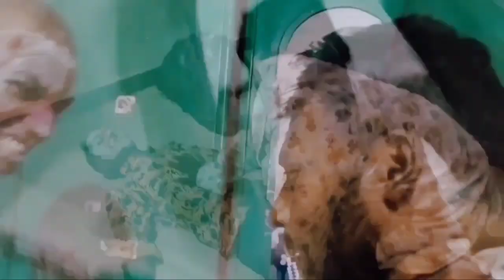irul movie trailer /Rajkumar Hari haran Rithish gopal Pragadesh navdeep director by Boopathi Raja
Rajkumar
Hari haran
 Rithish gopal Pragadesh
 navdeep sarjeeth murali
 suthin sudhan subin Ranga
 Gowtham Kishore director by Boopathi Raja
 thanks for your support appa amma anna
  thangachi   friends  my channels   R.k sk tamizhan
             G.K Film 📽️